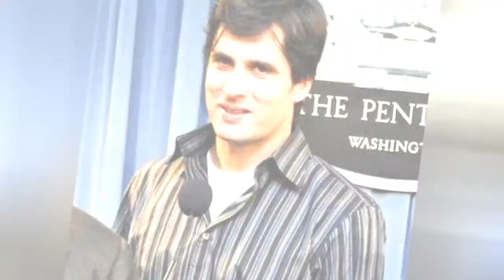Full Cast Of Alive Actors/Actresses 🌞 🌝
Alive cast list, listed alphabetically with photos when available. This list of Alive actors includes any Alive actresses and all other actors from the film. You can view trivia about each Alive actor on this list, such as when and where they were born. To find out more about a particular actor or actress, click on their name and you'll be taken to a page with even more details about their acting career. The cast members of Alive have been in many other movies, so use this list as a starting point to find actors or actresses that you may not be familiar with.Everything from Lil Wayne to John Travolta is included on this list.If you want to answer the questions, "Who starred in the movie Alive?" and "What is the full cast list of Alive?" then this page has got you covered. This cast list of who was in Alive includes both lead and minor roles. {nodes}...more
0:00 - Intro
0:00:08 - Samuel Jouy
0:00:15 - Julien Masson
0:00:22 - Sam Behrens
0:00:29 - Pierre Cassignard
0:00:36 - Fanny Cottenon
0:00:43 - Hideo Sakaki
0:00:50 - Vahina Giocante
0:00:57 - David Cubitt
0:01:04 - Cecile Cassel
0:01:11 - John Newton
0:01:18 - Tak Sakaguchi
0:01:25 - Josh Hamilton
0:01:32 - Kevin Breznahan
0:01:39 - Franois Berland
0:01:46 - Jack Noseworthy
0:01:53 - Michael DeLorenzo
0:02:00 - Illeana Douglas
0:02:07 - Josh Lucas
0:02:14 - Vincent Spano
0:02:21 - Ethan Hawke
0:02:28 - John Malkovich